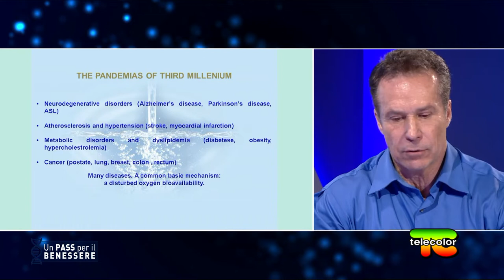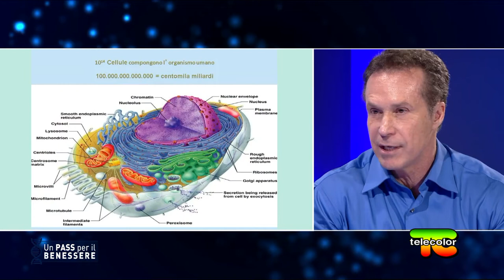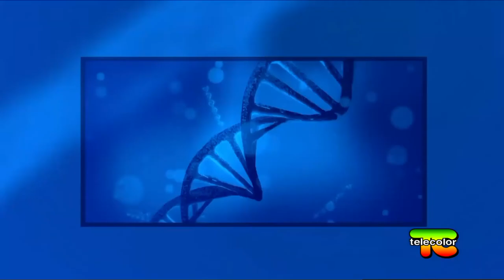Intervista Telecolor: La modulazione fisiologica di ossigeno Dr.Massimo Spattini - Giorgio Terziani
Ossigeno per la vita - Un PASS per il Benessere
Nutrizione, Nutraceutica, Genetica ed Epigenetica - Ossigeno - Mitocondri

Ecco la versione integrale dell intervista andata in onda ieri sera su Telecolor GreenTeam
Una carenza di ossigeno (ipossia) ma anche l’eccesso di ossigeno (iperossia) possono generare infiammazione e problematiche di Salute di ogni genere. La nutraceutica può agire su questa disfunzione sia in modo da influire sul decorso di una malattia si in modo preventivo.
Andata in onda  Mercoledì 20 Aprile alle 20.30 su Telecolor canale 17 sul telecomando in Lombardia, Piemonte (Orientale) e Valle d’Aosta.
Giorgio Terziani
Massimo Spattini